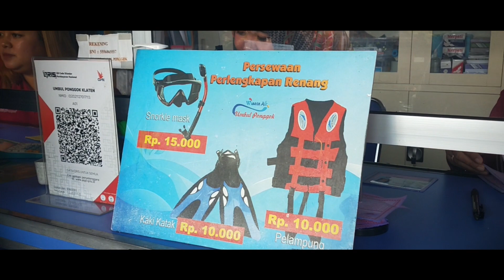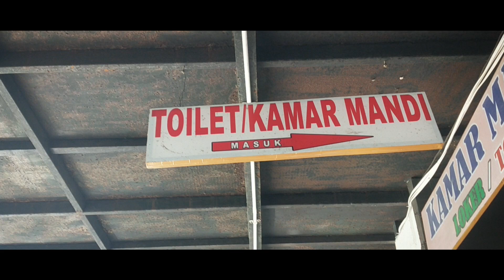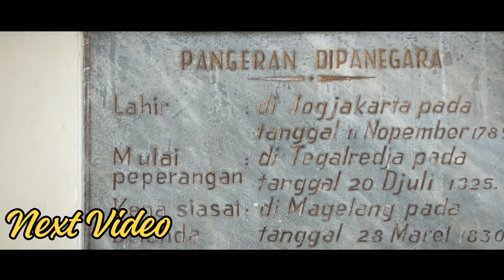WISATA UMBUL PONGGOK KLATEN | BERENANG BERSAMA IKAN CANTIK WARNA WARNI | SOLO BACKPACKING INDONESIA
WISATA UMBUL PONGGOK KLATEN | WISATA UNDERWATER BERENANG BERSAMA IKAN

Hai Sobat Petualang,

Dalam video Petualangan Si Aa kali ini, Sang Adinda akan mengunjungi Wisata  underwater di daerah Klaten, Jawa Tengah. Apakah Sobat Petualang pernah mendengar tempat wisata Umbul Ponggok di Klaten?
Umbul Ponggok merupakan wisata air berupa tempat pemandian / kolam renang yang sangat unik karena kita akan berenang ditemani oleh ikan-ikan warna warni yang sangat cantik. Tempatnya pun sangat instagramable, apalagi jika kita berfoto dalam air dengan properti-properti yang telah disediakan oleh pengelola. pokoknya bikin WOW!!

Biar tidak penasaran, yuuk tonton videonya.

Enjoy Yout Adventure!

Terima Kasih